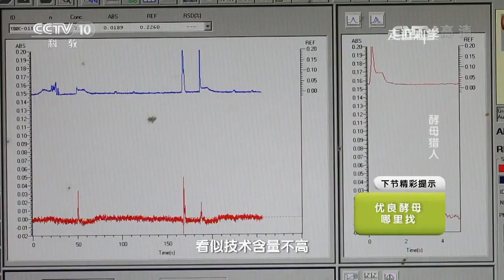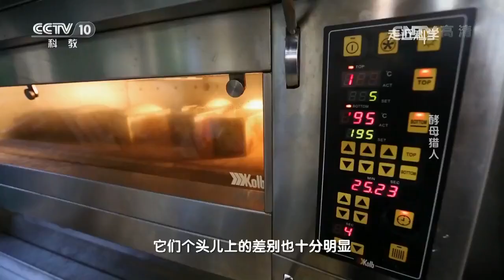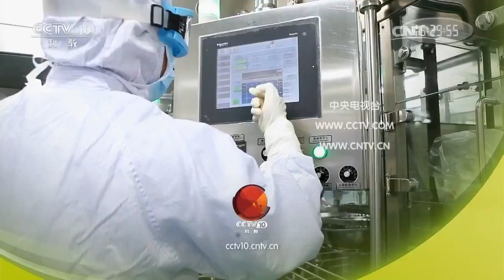20170601 走近科学 酵母猎人